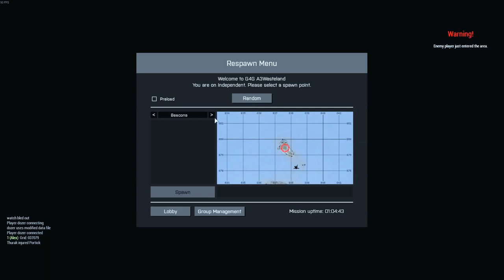Arma Lessons (Compendium 2) Learning to heal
Earning my PhD in Medicine